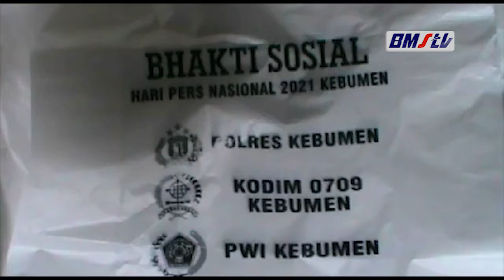BAKTI SOSIAL SEBAGAI BENTUK KEPEDULIAN PWI KEBUMEN KEPADA TUKANG BECAK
MASIH DALAM RANGKAIAN HARI PERS NASIONAL(HPN) 2021, PWI KEBUMEN BAGIKAN RATUSAN PAKET SEMBAKO KEPADA PARA TUKANG BECAK YANG MANGKAL DISEKITAR KOTA KEBUMEN. TERSELENGGRANYA KEGIATAN TERSEBUT BEKERJASAMA DENGAN POLRES, KODIM DAN BAZNAS KEBUMEN, YANG BERLANGSUNG DI BALAI WARTAWAN KEBUMEN KAMIS PAGI.